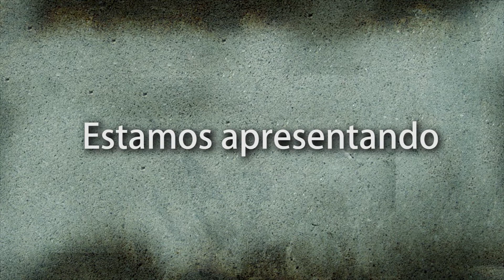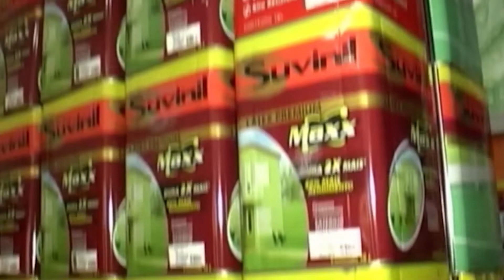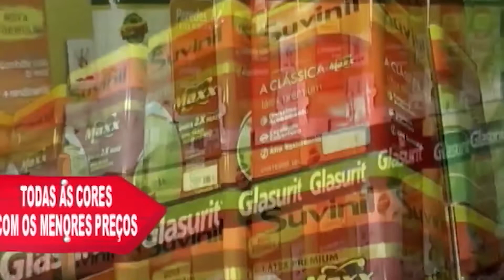Abrindo o Jogo 4 setembro 2018